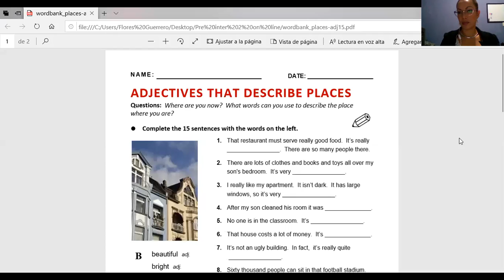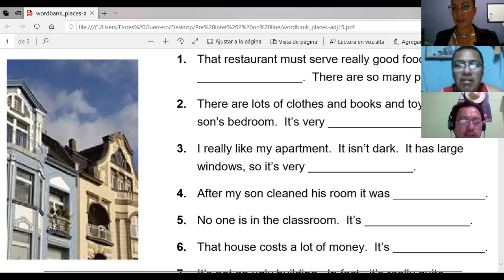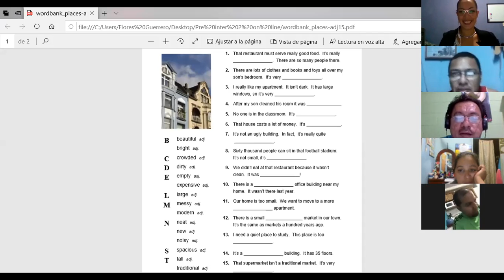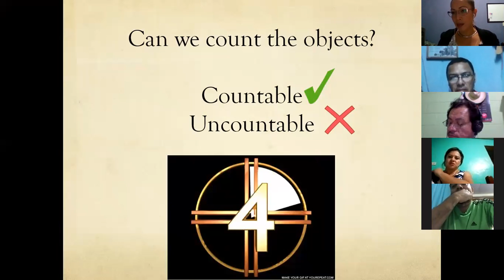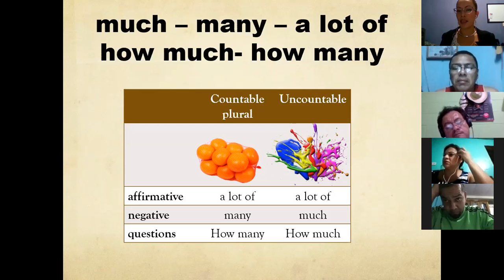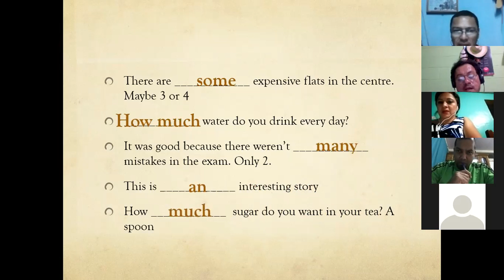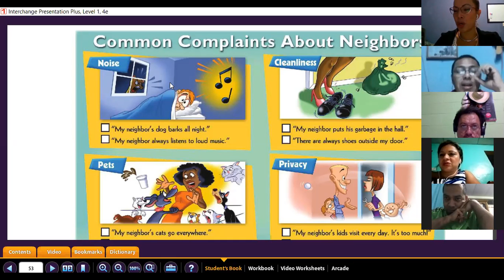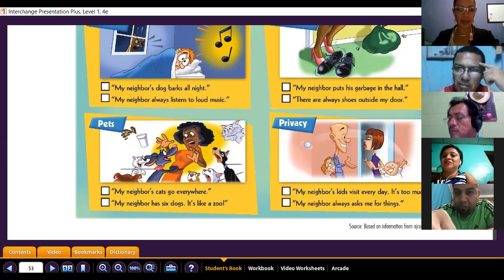Ingles Corporativo- describing places